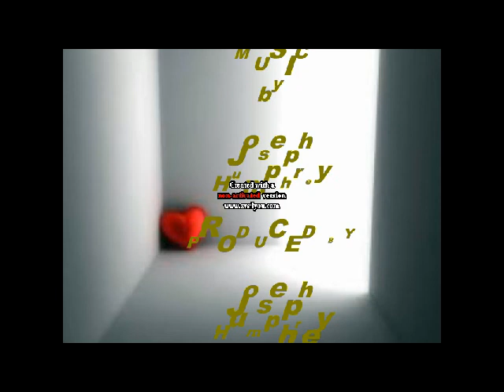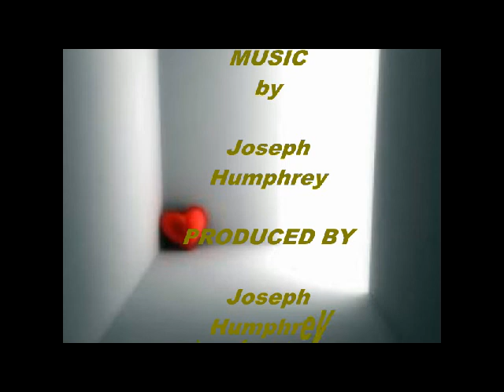Just U On My Mind